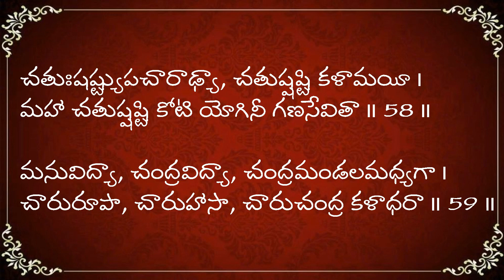Part -14 పదవిభజనతో లలితా సహస్రనామస్తోత్రం నేర్చుకుందాం |Lalitha Nanduri & Hema Nanduri| Rojukoslokam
learn sri lalitha sahasranamam with lalitha and hema nanduri
మీ కోసం.. మా, ఈ ప్రయత్నం
Happy listening :)